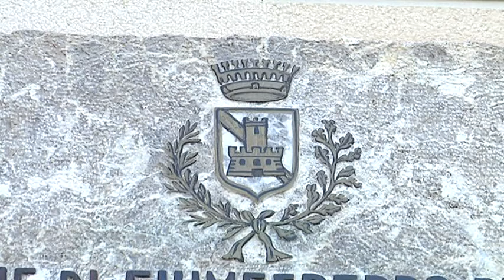FIUMEFREDDO LA NOTA DI FIUMEFREDDOLAB TG DELLO JONIO 25 10 2017